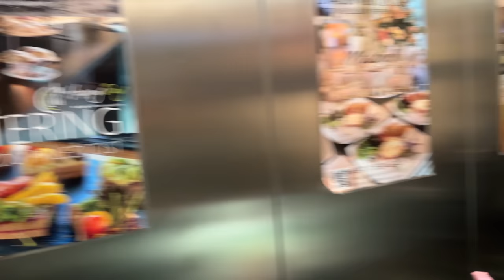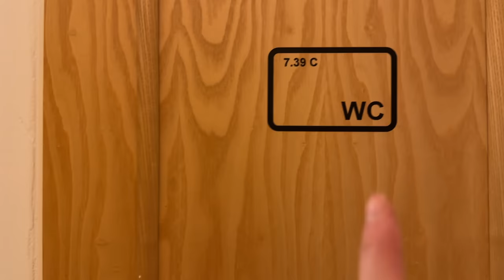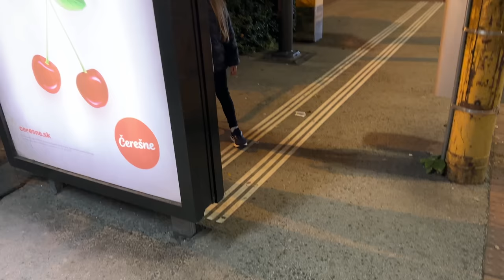Словакия / Братислава / в отпуск с детьми на машине 🚗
Детский фотоаппарат
А также  Вы можете получить подарок - сюрприз:
* 1 подарок при заказе от 49€
* 2 подарка при заказе от 99€
* 3 подарка при заказе от 129€
Подарки будут добавлены самим магазином, это будет сюрприз для Вас! 🌹🎁
Акция продлится с 4  по 10 октября включительно.
Watch:
 • Never Getting Old...

 • Emotions – Scandinavianz (No Copyrigh...